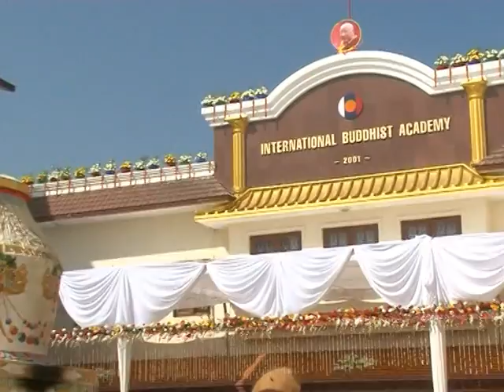Cremation Ceremony for Khenchen Appey Rinpoche / 堪千阿贝仁波切荼毗大典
Extracted from the documentary
"The Gentle Sage: The Life and Death of Khenchen Appey Rinpoche"

截取自纪录片"温文儒雅的圣者：堪千阿贝仁波切之生平与圆寂"

Created as a tribute to Venerable Khenchen Appy Rinpoche, an eminent master of the Sakya Tradition, this documentary contains a short biography, interviews with many of his students and his cremation ceremony in 2011. Khenchen Appy Rinpoche was one of the few remaining great masters who had been trained entirely in Tibet. He was a true sage, a master of both sutra and tantra. Through his many inspiring activities, countless people were moved to take up the in-depth study and practice of Buddha Dharma.

此纪录片谨献给萨迦传统的一代大师 尊贵的堪千阿贝仁波切。纪录片内容包含仁波切的简传、弟子们的访谈，以及2011年的荼毗大典。堪千阿贝仁波切是硕果仅存的完全在西藏受训学习的少数上师之一，他是一位真正的圣者，是精通经续二部的大师。他极具启发性的诸多事业使得无数人因此开始深入研习和修持佛法。

Produced by the International Buddhist Academy
Boudha, Kathmandu, Nepal
In association with BodhiTV.com

尼泊尔IBA国际佛学院制作______________________________________________________________